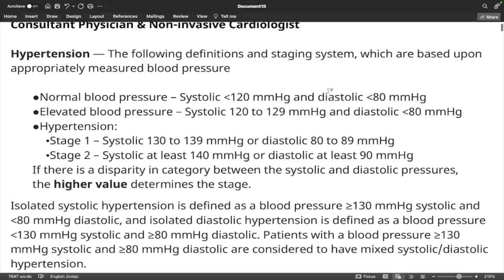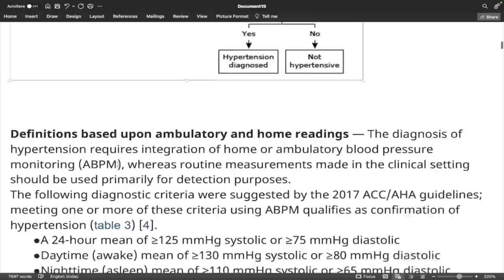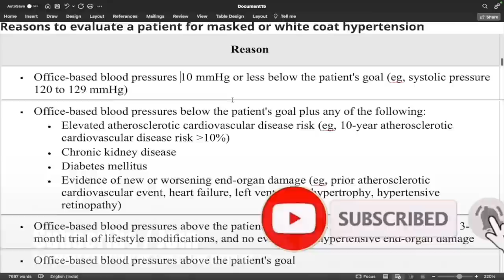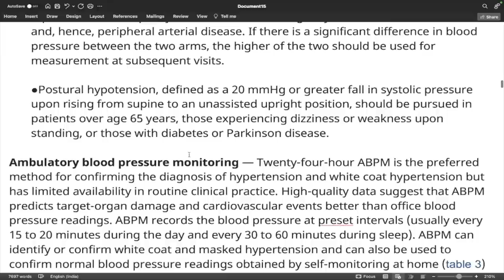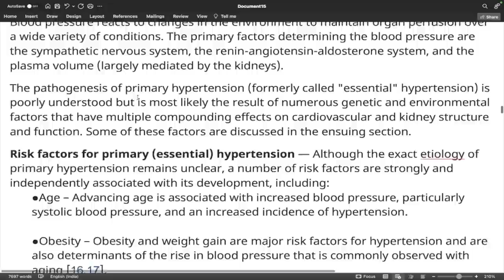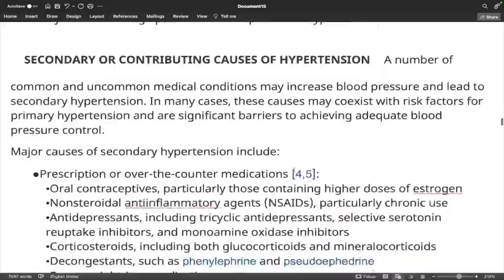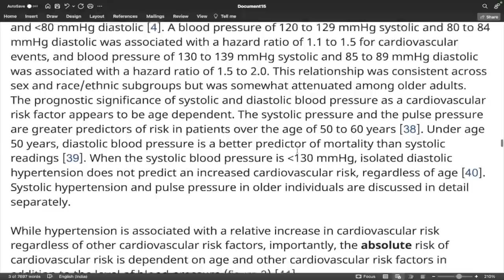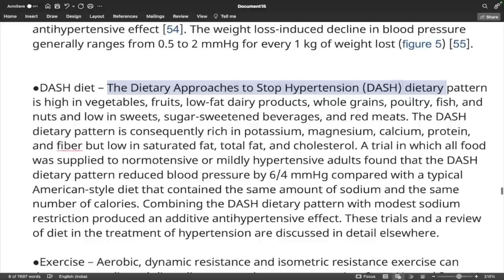जड़ से समझो High Blood Pressure | Hypertension | Medical Lecture | Dr.Education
* 1 year in Medical ICU.
* 1 year in Emergency & Casualty.
* 3 months each in Surgery, Neurology, Pediatrics and Family medicine.

Thanks & Regards
Dr.PARAMJEET SINGH